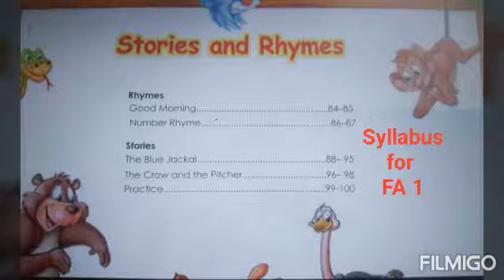Live Story Class for UKG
Organized by TAC School